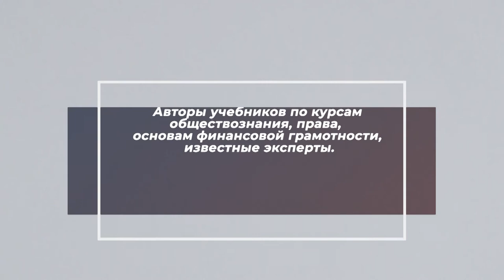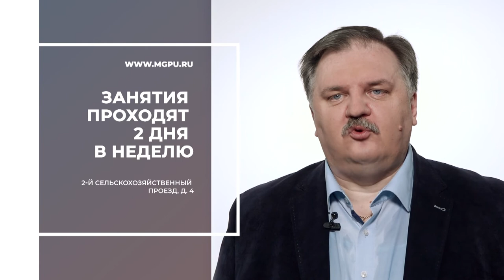Магистратура МГПУ. Формирование функциональной грамотности в социально-гуманитарном образовании